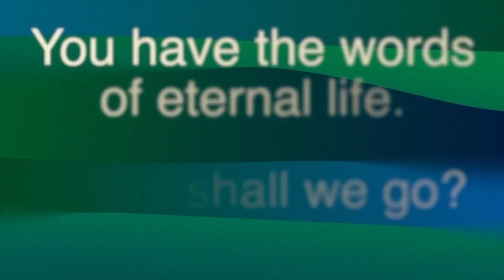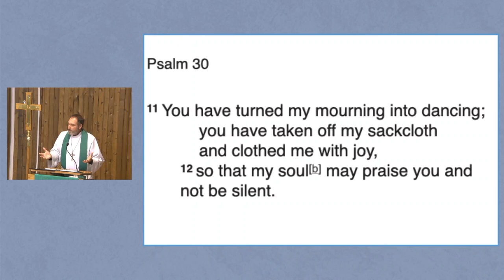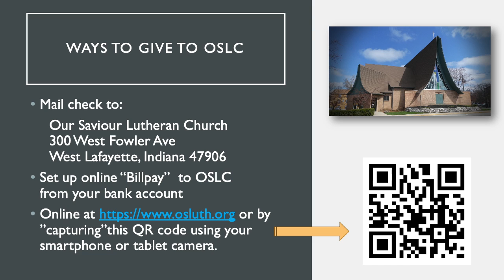Sermon from the OSLC Weekly Worship 06'27'2021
Highlighting the sermon delivered by Pastor Randy Schroeder, this abbreviated recording of the weekly worship service at Our Saviour Lutheran Church in West Lafayette, IN focuses on the central message of the day.